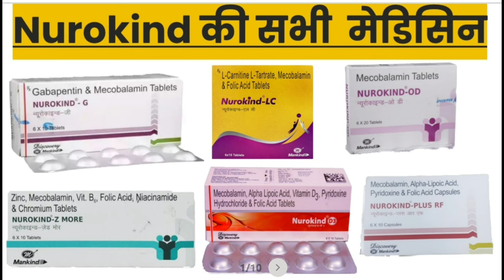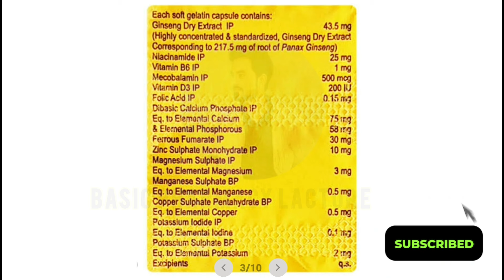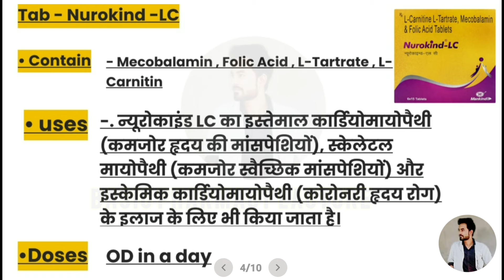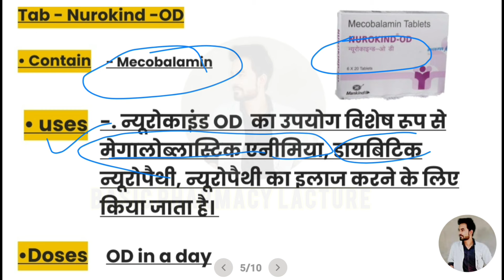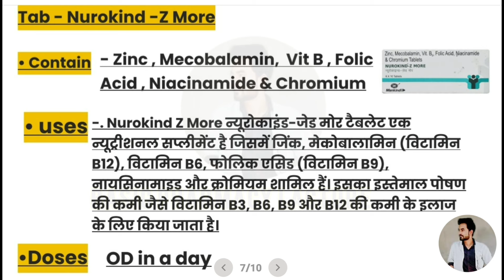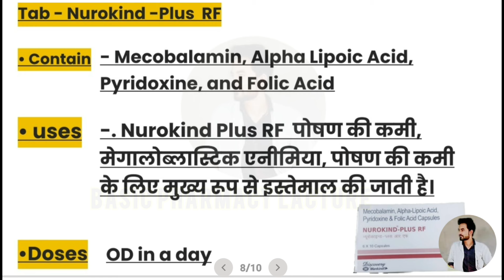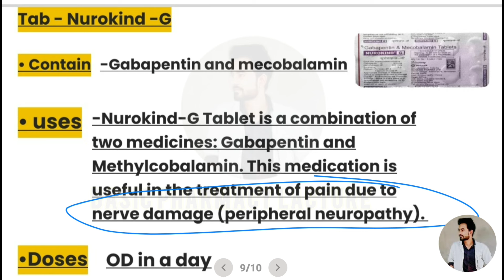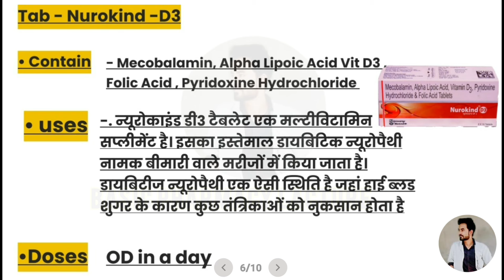Nurokind All Medicine | Nurokind LC| Nurokind OD | Nurokind Gold |Nurokind Plus